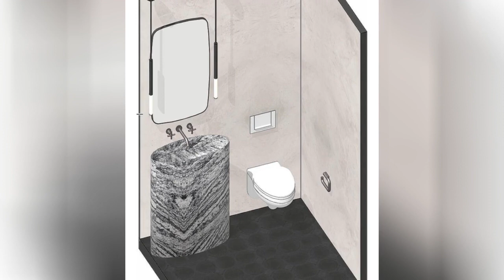75 Powder Room With Limestone Countertops And Gray Countertops Design Ideas You'll Love 🔴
0:00:00 - Intro
0:00:12 - Powder Room With Limestone Countertops And Gray Countertops Design Ideas You'll Love: Inspirations 1 to 25
0:01:06 - Powder Room With Limestone Countertops And Gray Countertops Design Ideas You'll Love: Inspirations 26 to 50
0:02:13 - Powder Room With Limestone Countertops And Gray Countertops Design Ideas You'll Love: Inspirations 51 to 75